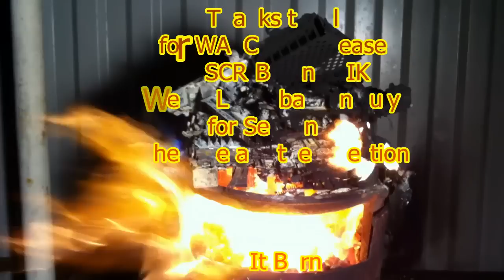Will it Burn - Episode 11 - PS2 Towers Vs Forgemaster.avi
This biker asks the question, "Will it Burn ?," Using the 'Forgemaster' to bring the fires of hell to earth to Destroy the things you would love to burn.
Parental Disgression is advised.